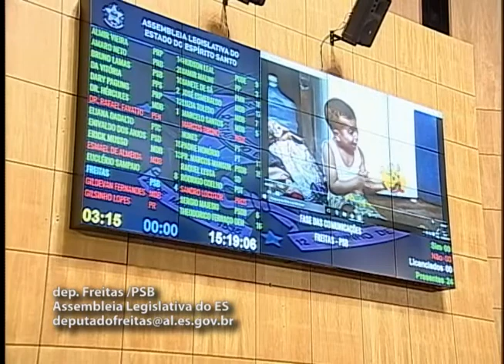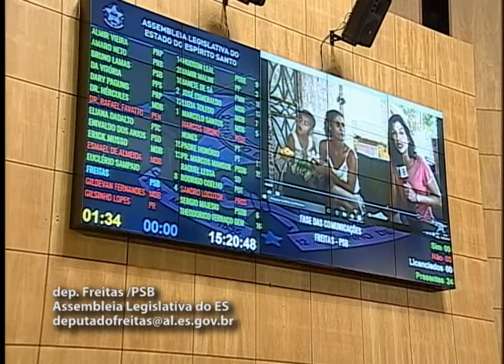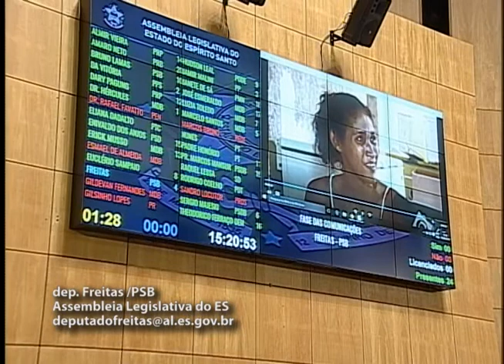DEPUTADO FREITAS 02 04 2018